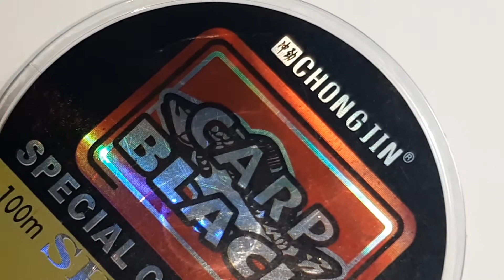Grabando Hilo para pescar especial.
Un hilo de pesca adquirido en una tienda de artículos chinos. Con un precio en liquidación de Q7.50. Es multiusos, para retener una planta, o colocar un adorno colgante de manera vertical. De marca Carp Black, Chonjin. Es de resistencia aceptable.